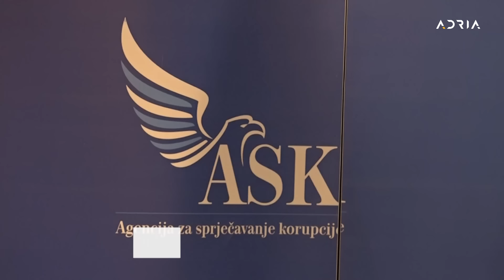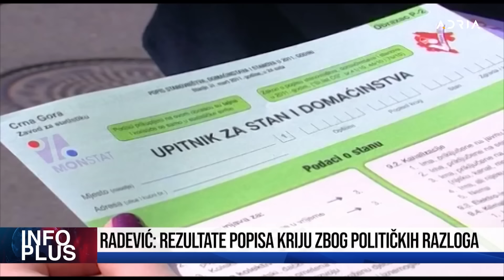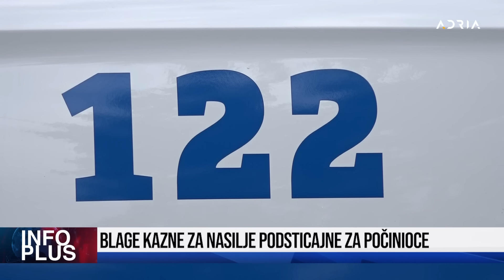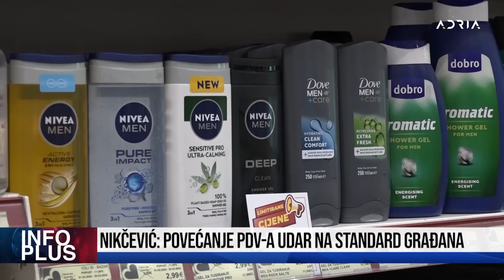INFO PLUS: MILOVIĆ: SPAJIĆ DOLAZIO U KVONOVU VILU ADŽIĆ: BLIŽI SE KRAJ AKTUELNE VLASTI